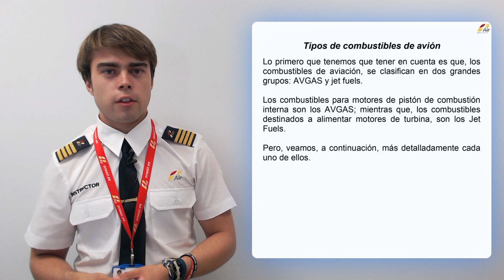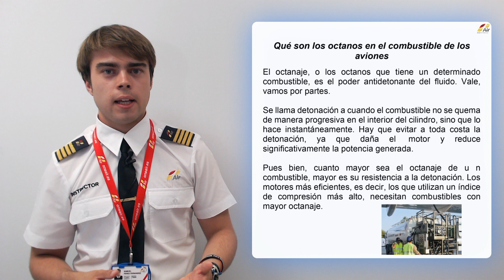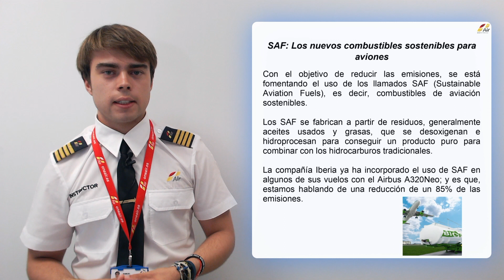¿Qué combustible utilizan los aviones? ¡Todo lo que necesitas saber!⛽️ ✈️ | One Air Aviation Blog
🇪🇸  ¿Sabes cuántos tipos de combustibles existen en aviación? Y, ¿qué tipo de combustible necesita cada avión? ¡No te preocupes! En este primer episodio de One Air Aviation Blog te explicamos con detalle los combustibles de avión.

Bienvenido a la aviación,
bienvenidos a One Air. ✈️  ✈️

🇬🇧  Do you know how many types of aviation fuels there are? In this first episode of the One Air Aviation Blog, we explain in detail the different types of aviation fuels.

Do you want to get to know us a little better?

Welcome to aviation,
welcome to One Air. ✈️ ✈️

Nuestra flota de aeronaves Diamond, Cirrus & Tecnam, la mayor de estos fabricantes en España; y nuestro centro de simulación, único en una ATO europea, nos han hecho obtener el reconocimiento a la Mejor Escuela de Pilotos española en tres ocasiones, en 2020, en 2021 y en 2024, por la prestigiosa revista Avion Revue.

Our fleet of Diamond, Cirrus & Tecnam aircraft, the largest of these manufacturers in Spain, and our simulation centre, the only one of its kind in a European ATO, have earned us recognition as the Best Spanish Pilot School on three occasions, in 2020, 2021 and 2024, by the prestigious Avion Revue magazine.